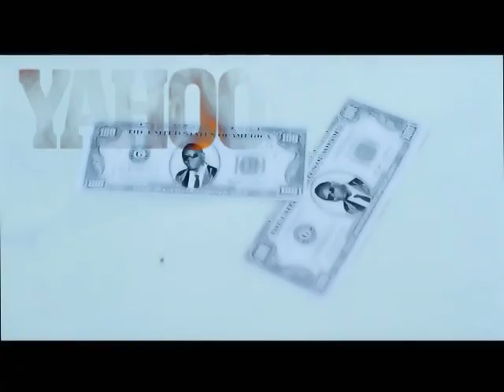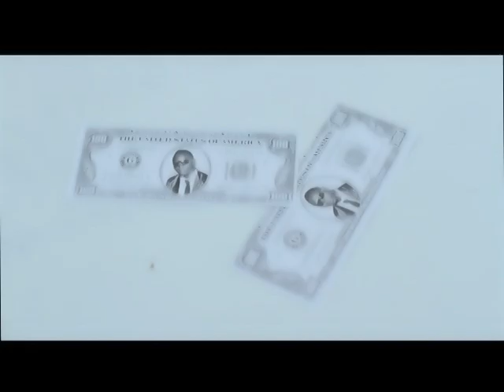T Tayo - Yahooda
Music video by T Tayo performing Yahooda